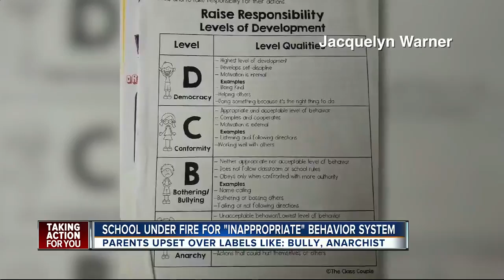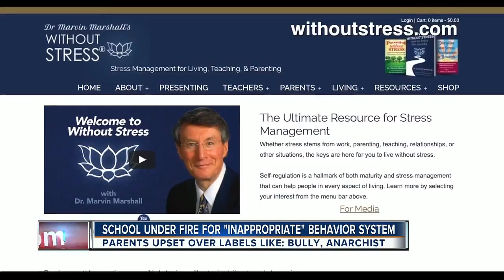School under fire for 'inappropriate' behavior system